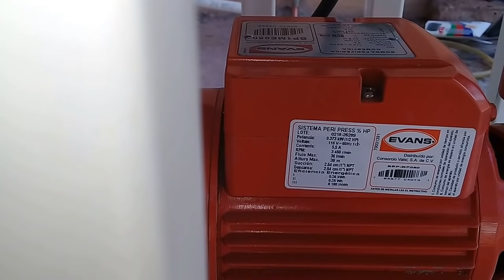Instalando una BOMBA CON PRESURIZADOR de 1/2 H.P...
Hola amigos, los quiero invitar a unirse en mi nueva página de FACEBOOK donde estaré publicando y compartiendo nuevo material y como siempre esperando y les sea de utilidad.

También los quiero invitar a mi nuevo blog, donde estaré publicando artículos de interés para todos ustedes, en donde escribiré información sobre diversos oficios.

Aqui les comparto como instalar una pequeña bomba con presurizador y aunque la instalación no es la ideal, espero y les sea útil la información,  ojalá y ustedes mejoren lo aqui visto...En un próximo video les mostraré el funcionamiento y la instalación eléctrica desde el centro de carga...Los saluda su amigo, Antonio González...